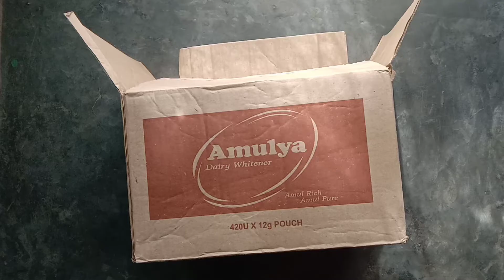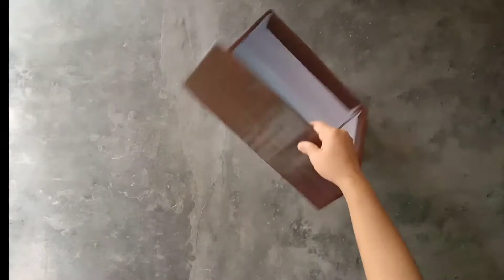How to Make Drawer From Cardboard || Easy Cardboard Drawer || DIY Cardboard Drawer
How to make drawer from waste card board at home. It is very easy to make and very simple. You can try this craft. Hope you enjoy this video.

Ingredients:
1) cardboard
2) sticker
3) glue
4) scissors
5) Nobs

Cardboard Drawer
woorden drawer

CREATIVE ANKITA
Easy Cardboard Drawer
DIY Cardboard Drawer
Cardboard Drawer
How to Make Drawer From Cardboard
Drawer
HOMEMADE Drawer
HOME DECORETION
bed side table
Cardboard Idea
cardboard hacks
5min crafts
drawer kaise banaye
cardboard se drawer kaise banaye
MAKE DRAWER FROM CARDBOARD
EASY CARDBOARD CRAFT
CARDBOARD STORAGE IDEAS
CARDBOARD DIY VIDEOS
How to make a cardboard drawer
new handcraft
new idea
new innovation
card board
new innovative
Recycling cardboard
5min craft
5-Minute Crafts
DIY Lantern Using Cardboard
diy card board house